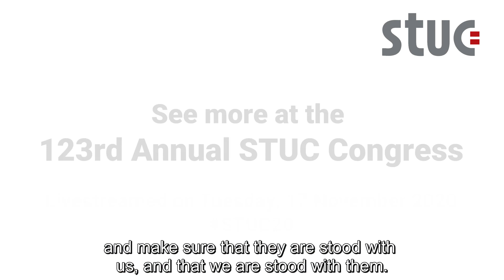Vice Chair of the STUC LGBT+ Workers' Committee on Supporting International Issues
WATCH: Kris Hendry, Vice Chair of the STUC LGBT+ Workers' Committee says that as well as tackling rising hate here, we should be looking at international LGBT+ issues and offering support further afield.